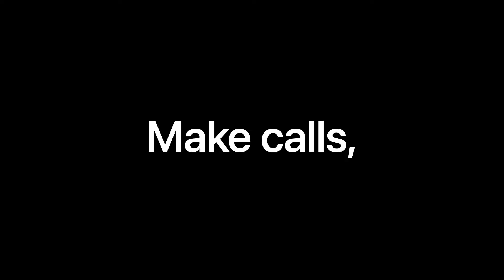Apple Watch Series 6 GPS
1. Supported Application :- Fitness Tracker, Sleep Monitor, Voice Assistant,      Elevation Tracker, Heart Rate Monitor
2. Brand :- Apple
3. Wireless Communication Standard :- 5 GHz Radio Frequency, Bluetooth, 802.11a/b/g/n, 2.4 GHz Radio Frequency
4. Color :- Blue Aluminum Case with Deep Navy Sport Band
5. Connectivity Technology :- Bluetooth, Wi-Fi, NFC, GPS
6.Operating System :- WatchOS
7. Band Color :- Navy
8.Compatible Devices :- Smartphone
9. Special Feature :- Activity Tracker
10. Human Interface Input :- Touchscreen, Dial

1. GPS model lets you take calls and reply to texts from your wrist.
2. Measure your blood oxygen with an all-new sensor and app.
3. Check your heart rhythm with the ECG app
4. The Always-On Retina display is 2.5x brighter outdoors when your wrist is down.
5. S6 SiP is up to 20% faster than Series 5
6. 5GHz Wi-Fi and U1 Ultra Wideband chip.
7. Track your daily activity on Apple Watch and see your trends in the Fitness app on iPhone.
8. Measure workouts like running, walking, cycling, yoga, swimming, and dance.
9. Swimproof design
10. Sync your favorite music, podcasts, and audiobooks.